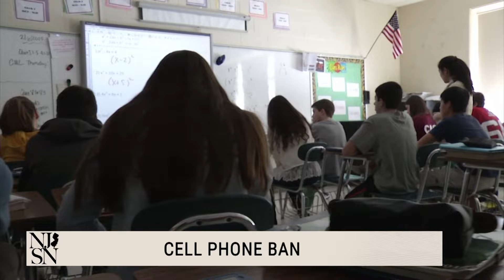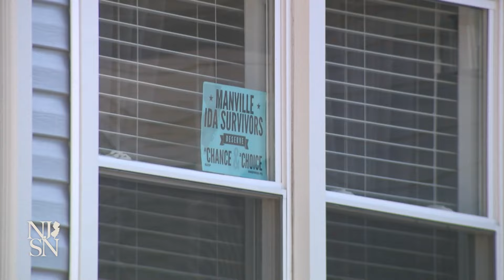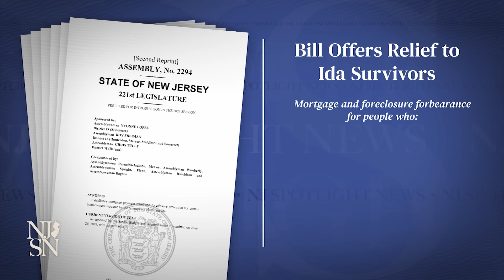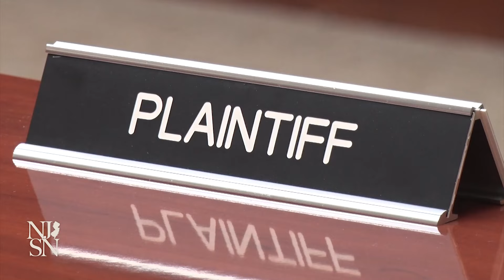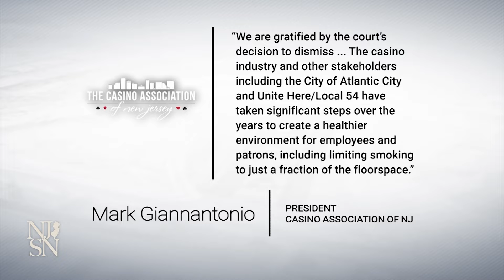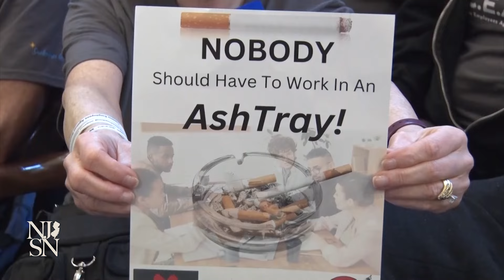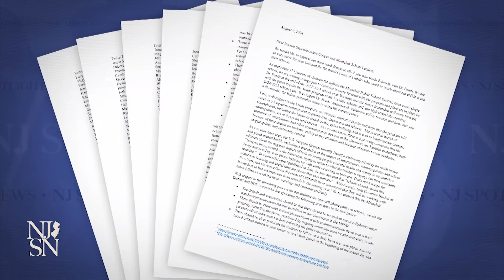NJ Spotlight News: September 3, 2024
We bring you what’s relevant and important in New Jersey news and our insight. Watch as the NJ Spotlight News team breaks down today’s top stories.

Timecodes:
00:00 - Opening
1:46 - Rutgers calls for investigation into its gymnastics program
3:01 - NJ law seeks transparency in sexual assault investigations
3:34 - Heat protections for workers stalled in Trenton
4:28 - Death of NHL star sparks urgent calls for safer streets
10:01 - Three years later, Hurricane Ida survivors plead for help
14:26 - Judge tosses suit against smoking in AC casinos
19:19 - NJ students face new cellphone restrictions
23:12 - Closing